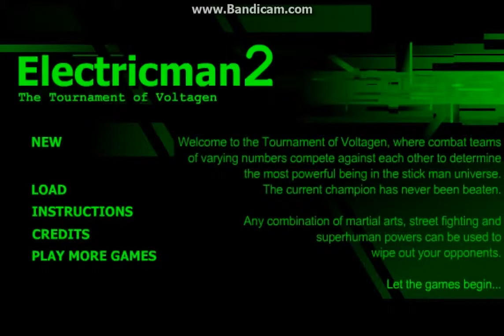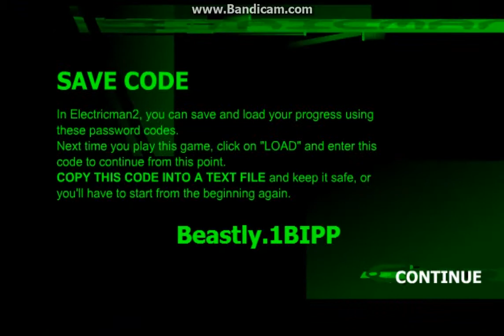Electric Man 2